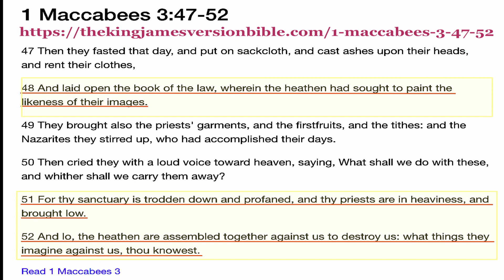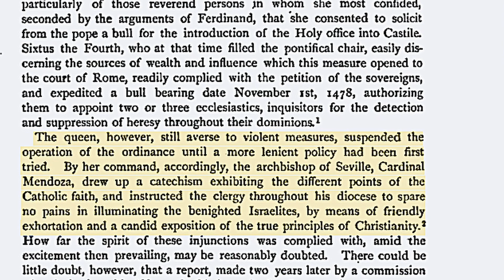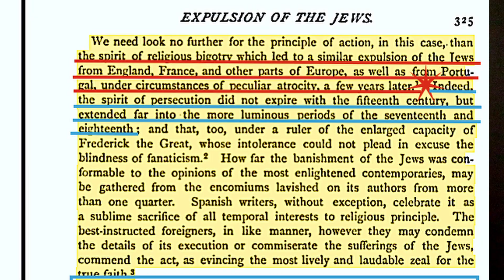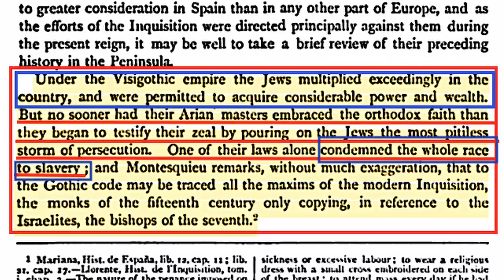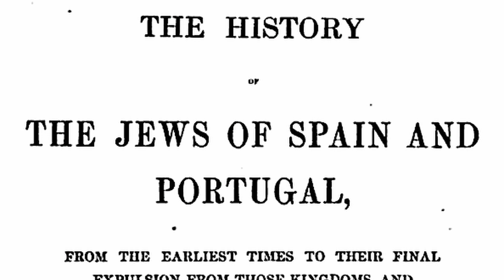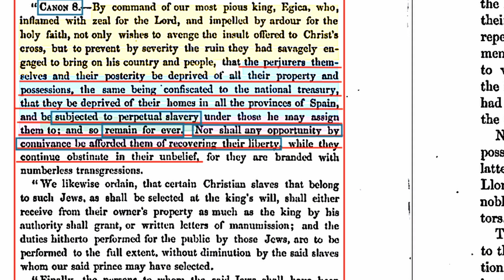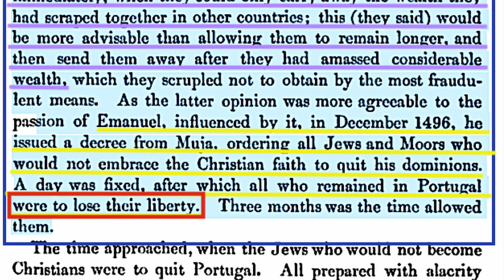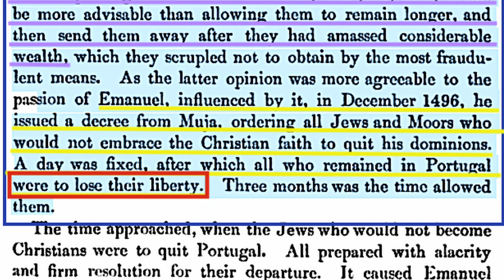Where Racism Started part 4 - Finale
In part 4 of Where Racism Started I have completed the narrative. As I always attempt to do, I used historical sources from as far back as possible. My main sources are the accounts given regarding the Spanish jurisdiction under Queen Isabella & Ferdinand the king. I even included the writings of Canon number 8 from the Council of Toledo. We were always made to believe that the Jews had a part in making a gain from the trans-Atlantic trade during slavery, but how could this be when they were disdained by all of Europe?  When you examine history properly you see the full extent of the persecution that the church is responsible for; and it all began in the mind of Constantine and ended with Queen Isabella. So, let's take this journey through history as we finish out where racism started and how the Jews played a part. You know I want to talk about it! Let's Go!